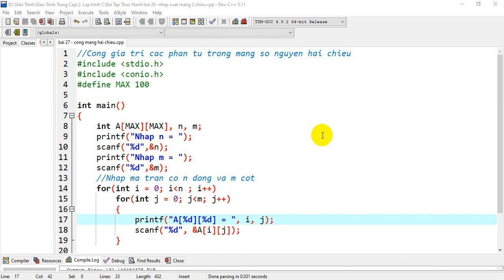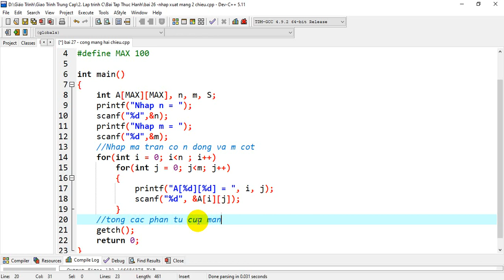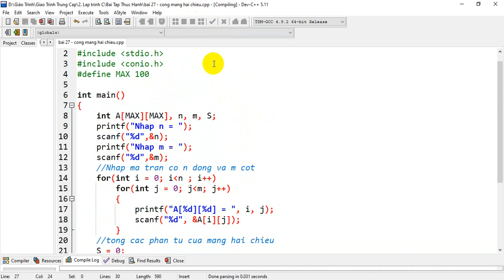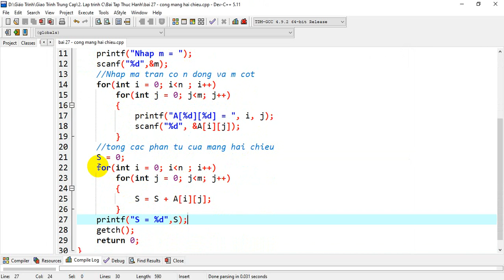Lập trình căn bản C - Tổng các giá trị trong mảng số nguyên hai chiều có n dòng và m cột.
- Yêu cầu: hiểu được mảng hai chiều nhâp và truy xuất.
- Mục tiêu: sử dụng 2 vòng lặp lồng nhau , cấu trúc mảng hai chiều.